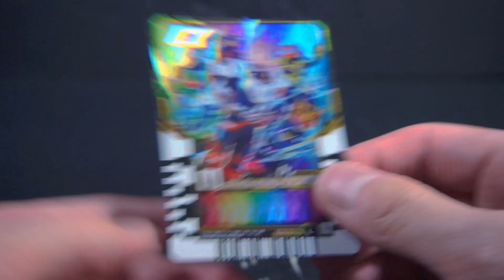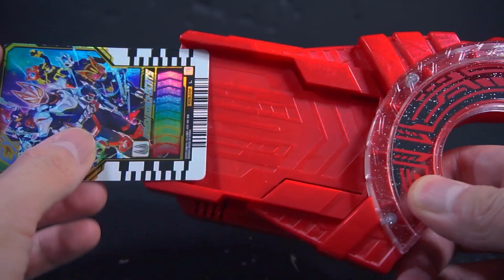DX Oneness Raise Buckle Demo - Ryder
This is a demo of the DX Oneness Raise Buckle from Kamen Rider Geats: 4 Aces and the Black Fox.